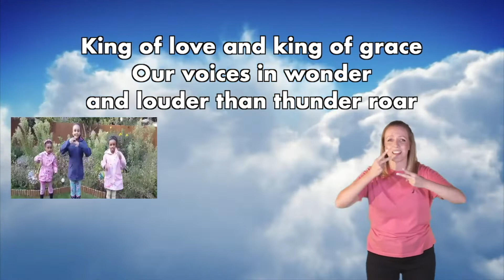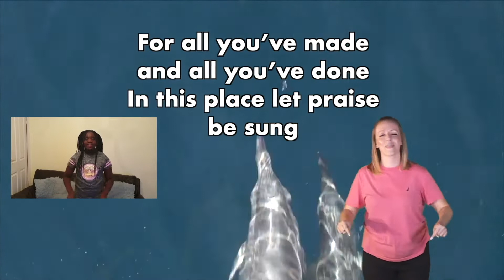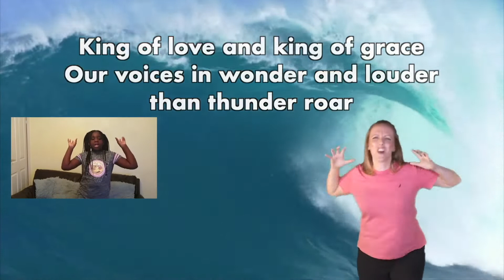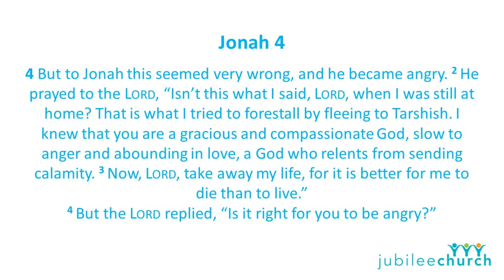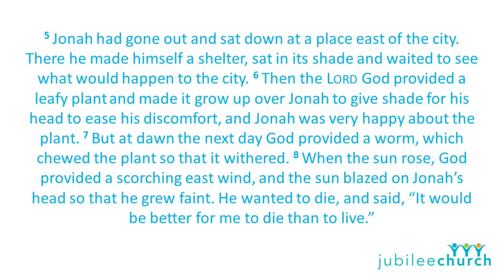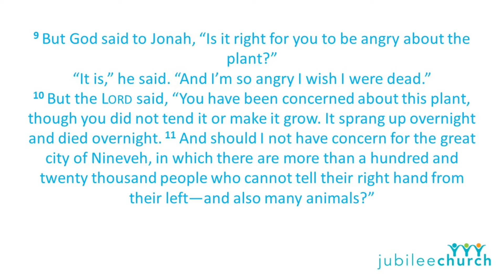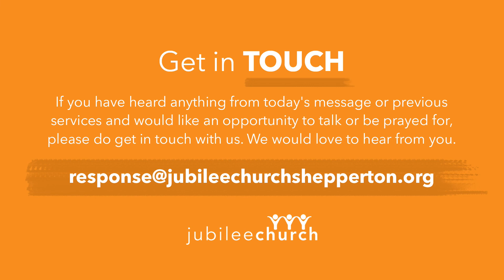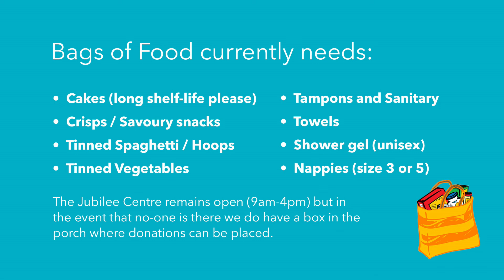Jonah (Part 5) - God Cares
Tim concludes our mini series 'Jonah' and we also have a brand new special feature “The Jubilee Kids Show” which includes the next episode of the Jonah story as retold by our awesome Youth!

Jonah vents at God about his anger towards the people of Ninevah and God’s compassion for them. God wants him to learn a lesson that he cares for the people of Ninevah and by extension our cities today.